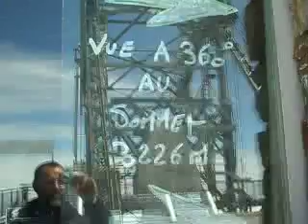Les Arcs Part IX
Snow in August, and deep too, but a trip to the top of the glacier provides surprising views!